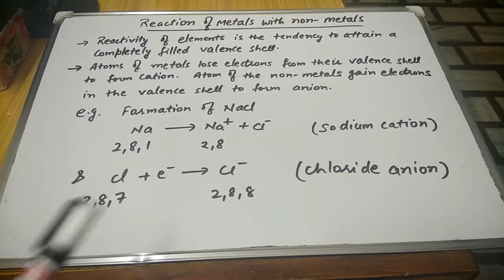Reaction Of Metals With Non-Metals 09 (Hindi)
In this video i have discussed about topic reaction of metals with Non-metals with examples class 10 Chemistry.